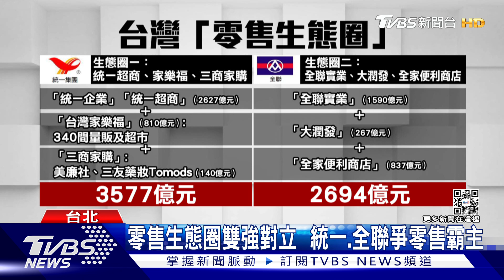台灣「零售生態圈」雙強對立 統一.全聯力爭零售霸主｜十點不一樣20221227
台灣零售業進入劇烈地殼變動期，兩大零售巨頭統一、全聯成對立局面，誰也不讓誰，力拼成為零售霸主。目前「零售生態圈」分2大陣營，分別是統一超商、家樂福、三商家購，以及全聯實業、大潤發、全家便利商店，在關鍵購併和策略結盟下，台灣零售業形成共生風貌。